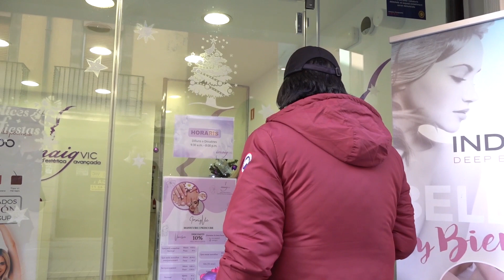Va de flors (Programa 156) 5-12-2023